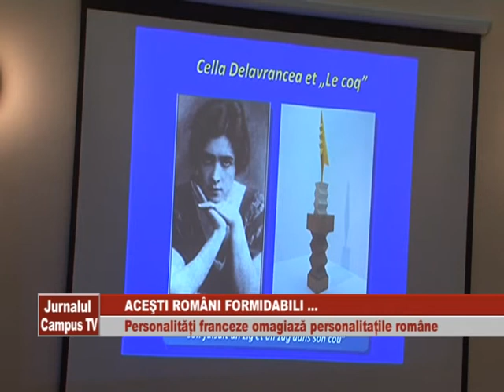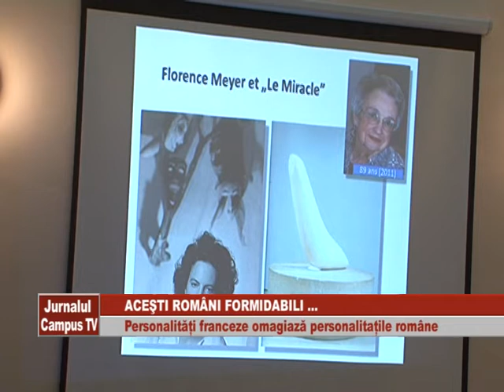ACESTI ROMANI FORMIDABILI